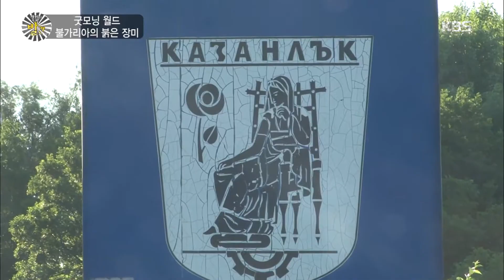[HIT] 생활의 발견 - 굿모닝 월드 - 불가리아의 붉은 장미 1. 20150723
굿모닝 월드 - 불가리아의 붉은 장미 1